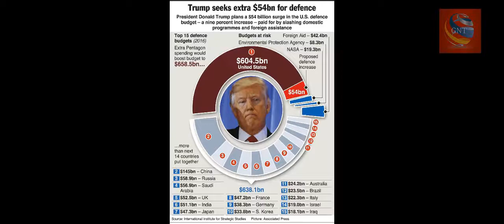Trump administration proposes massive $190 million cut in aid to Pakistan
The Trump administration has proposed $344 million in financial assistance to Pakistan+ including $100 million in foreign military funding, a massive $190 million reduction in grant+ as compared to the 2016 fiscal.
"Pakistan plays a key role in US counter-terrorism strategy, the peace process in Afghanistan, nuclear non-proliferation efforts, and stability and economic integration in South and Central Asia. It is also a large and growing economy offering profitability for US businesses," the State Department said in its annual budget proposals sent to the US Congress.
In the maiden budget of the Trump administration, the State Department said that it will maintain a robust diplomatic presence that will enable continued bilateral cooperation on the many joint US-Pakistan interests, and bolster stability in this strategically important country.
The State Department has proposed $344 million in financial assistance and grant to Pakistan including $100 million in foreign military funding, which is used for sale of military hardware.
Last year, the US assistance to Pakistan under the State Department budget was $534 million, which included $225 million towards foreign military funding.
In all, the State Department has proposed a massive $190 million reduction in its financial assistance to Pakistan as compared with the 2016 fiscal. The current 2017 fiscal would end on September 30 this year.
In addition to State Department's financial assistance, Pakistan also receives reimbursement from the Pentagon every year for its expenses towards US operations in Afghanistan.
However, after Afghanistan, Pakistan continues to be the second largest aid recipient of the US in South Asia.
For instance, the State Department has proposed a $200 million aid to support its long-term stability and broader security and stability in the region.
Programs will strengthen trust in governance institutions, improve economic growth, and promote sustained efforts against militant ideologies in areas most vulnerable to extremism and extremist organisations, including the Federally Administered Tribal Areas, it said.
It will foster tolerance and peace-building to reduce the influence of violent extremist groups, including the Taliban and ISIS, by creating partnerships between the government and civil society groups, and improve the performance, accountability, and transparency of government, it said.